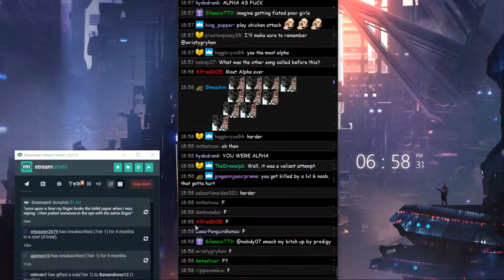TOP Twitch Apex Legends Clips of the Week (2019 Week 21)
Streamers in this Video:

DrDisrespect
dizzy
RealKraftyy
NiceWigg
TSM_Viss
LyndonFPS
staffsgtkiba
ForeignVermin
Diegosaurs
Jenna
1karamba
aceu
Alinity
stormen
daltoosh
toeyouup
XEDOTH
heyimbee